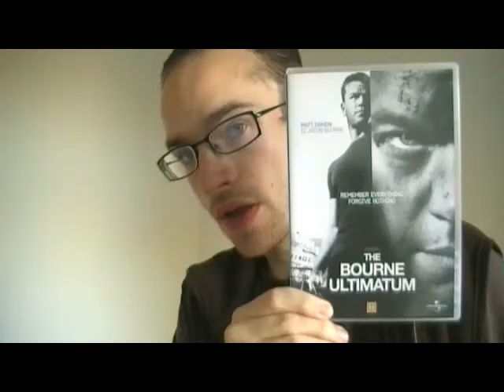The Bourne Ultimatum movie thoughts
Timecodes for what I discuss:
0:30 the light stuff
2:10 Nicky helping Bourne
3:20 take action
5:00 the doctor and the training
6:05 killing off characters you expect to survive
7:00 Desh
10:50 chase across the roofs of Morocco, climactic car chase
12:45 the tension of the initial Nicky scene, implied relationship between the two, Bourne more vulnerable
15:30 Bourne in CIA building, Landy helping Bourne
19:00 building tension with the sniper

The Bourne Identity:

The spoiler-ridden(21 and a half min) video where I go over thoughts I had on the movie